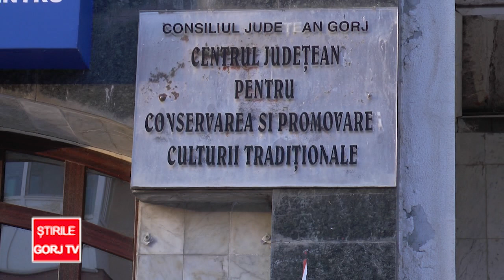Spectacol de Dragobete în centrul orașului